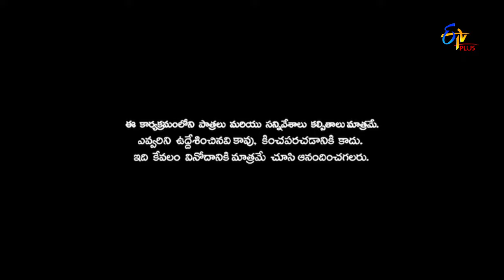Patas 2 | Yodha & Anan Performance | 23rd May 2019 | ETV Plus